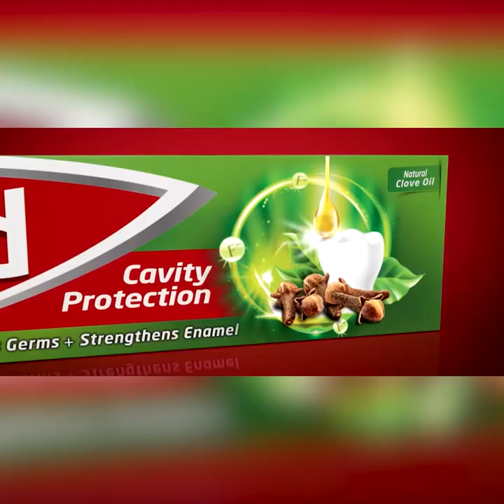ඇඟ පූජා කිරීමයි ජීවිත පූජා කිරීමයි දෙකක් අපි ජීවිත පූජා කරද්දී රණවිරුවෝ ඇඟ පූජා කරා | Breaking.lk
ඇඟ පූජා කිරීමයි ජීවිත පූජා කිරීමයි දෙකක්
අපි ජීවිත පූජා කරද්දී රණවිරුවෝ ඇඟ පූජා කරා